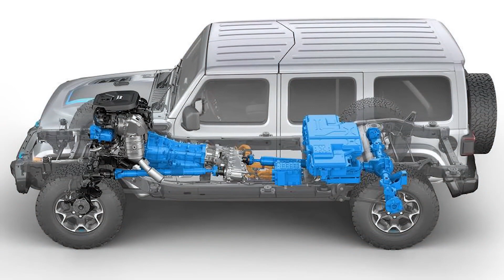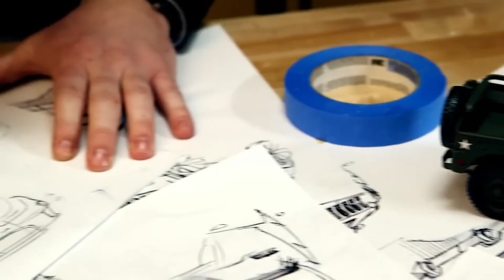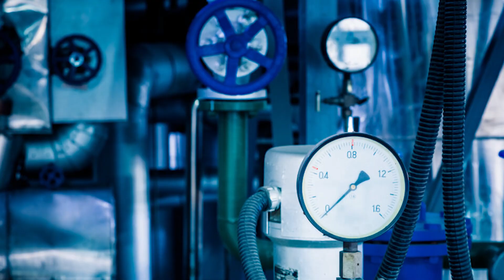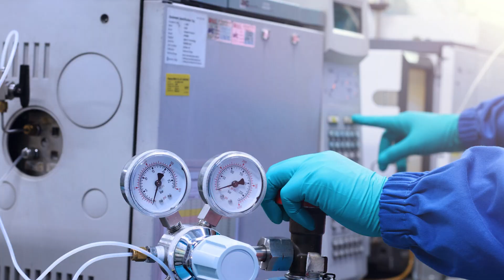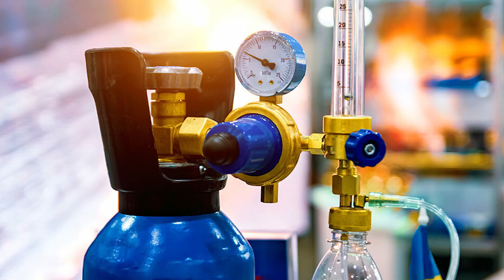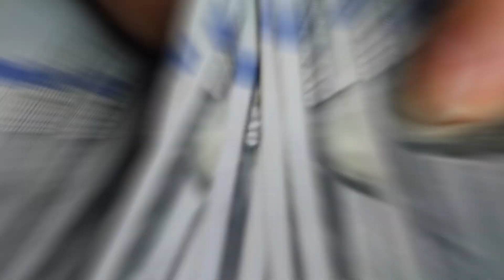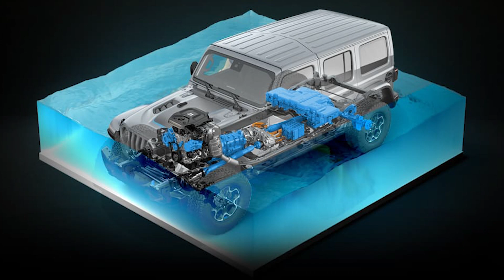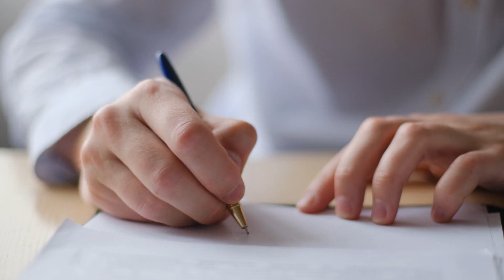Shocking: Jeep's Compressed Air Engine Threatens EV Industry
Find out how Stellantis CEO's plans for a COMPRESSED AIR ENGINE  in Jeep vehicles could shake up the EV industry. CEO has hinted at not believing in an all ELECTRIC platform. This will be the #1 way to keep combustion cars on the road into the future. This technology promises 120 miles per gallon and 99% less emissions! Learn more in this shocking report.